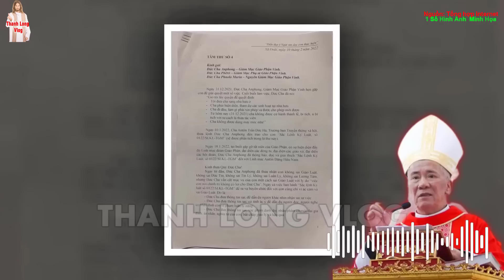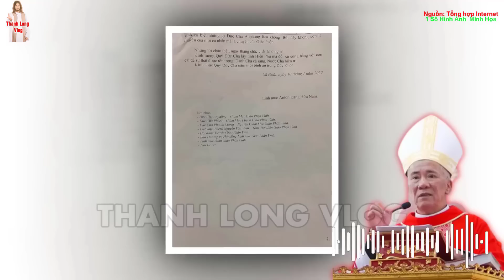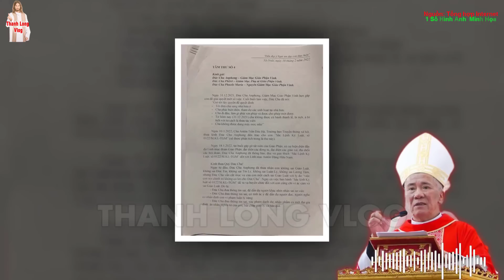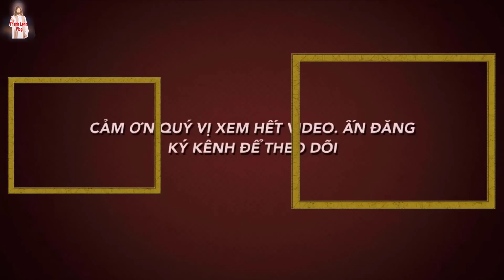🛑Tin Nóng! Lộ Bằng Chứng Đức Cha Long QUYẾT LOẠI BỎ Linh Mục Đặng Hữu Nam tại Giáo phận Vinh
1.MỤC ĐÍCH.